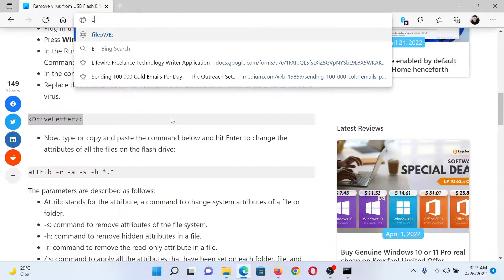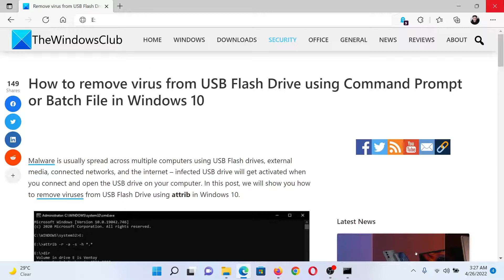Remove virus from USB Flash Drive using Command Prompt or Batch File in Windows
Malware is usually spread across multiple computers using USB Flash drives, external media, connected networks, and the internet – infected USB drive will get activated when you connect and open the USB drive on your computer. In this guide, we will show you how to remove viruses from USB Flash Drive using attrib in Windows 10.

Timecodes:
0:00 Intro
0:23 Procedure through Command Prompt